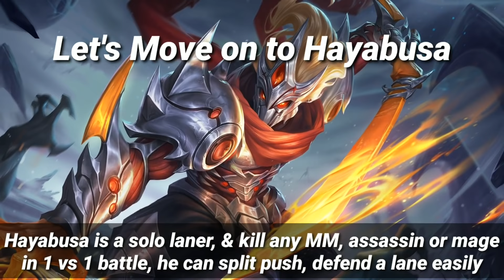WHEN, HOW And WHAT | A Guide to PERFECT ASSASSIN | Mobile Legends Bang Bang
Hey Guys 😊

In this video am gonna show you how to play Assassins

Playing a hero is different than playing a role

so in this video am gonna help you to switch your role from Others to Assassins

This Video is for players who plays other roles like -

-Tank

-Fighter

-Mages

-Marksman

-Support

share  if you like our video 😁😁😉